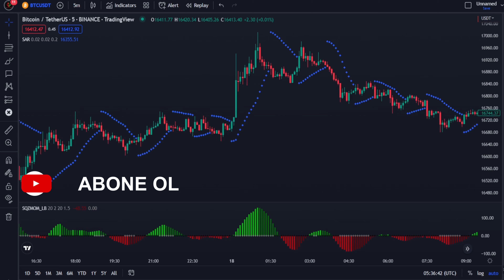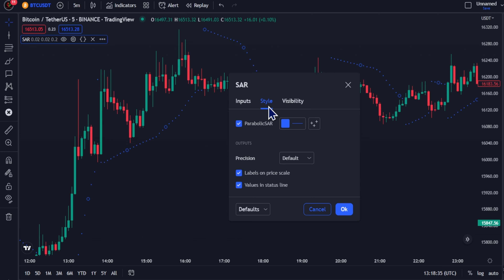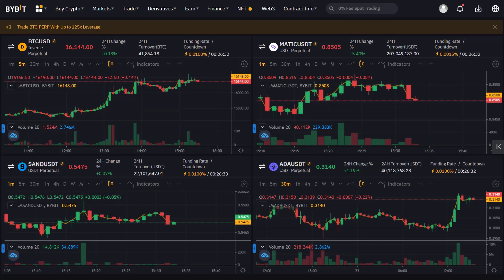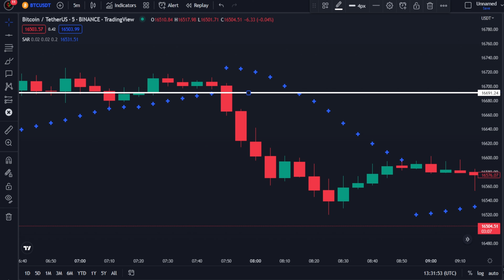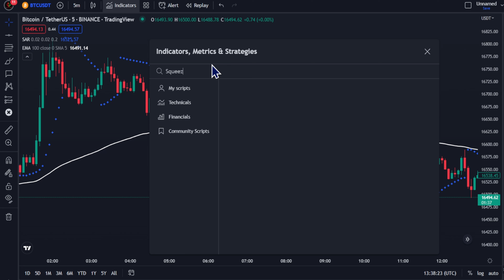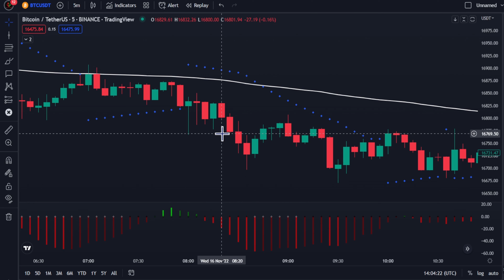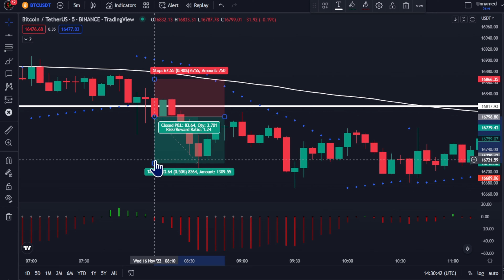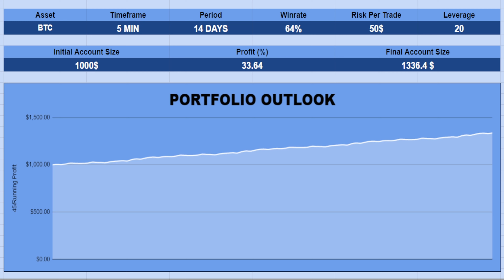Magic Accurate Tradingview: Göstergesi Kâr garantisi: Scalping için Günlük ticaret kripto forex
Bu strateji süper kârlıdır ve kripto forex ve hisse senetleri gibi tüm finansal piyasalarda çalışır. Bu scalping stratejisi, sizin için 100 kez geriye dönük test ettiğim için size garantili bir kar sağlar. Bu Tradingview göstergesini bu videoda Bitcoin için ölçeklendirme stratejisi olarak kullanıyorum. Ama böylece onu Forex ve hisse senetlerinde de çalıştırabilirsiniz. Tradingview'de 5 dakikalık grafik kullanıyorum. Bu ölçeklendirme stratejisini Tradingview'de 1 dakikalık, 5 dakikalık veya 15 dakikalık grafikte gerçekleştirebilirsiniz.

TrippaTrading Hakkında:

TrippaTrading'in uluslararası kanalına hoş geldiniz. Bu kanalda günlük ticaret, ticaret ve yatırım hakkında her şeyi öğreneceksiniz. Bir strateji hakkında herhangi bir sorunuz varsa, videonun altına her zaman yorum yapabilirsiniz. Başka sorularınız mı var? Lütfen e-posta adresi üzerinden bizimle iletişime geçin. Kendi oluşturduğum ücretsiz alış ve satış pozisyonlarını görmek ister misiniz? O zaman Telegram kanalına katılın!

Sorumluluk Reddi:

Bu videoda söylediğim her şey finansal tavsiye içermez. Bu videonun açıklaması bağlı kuruluş bağlantıları içerebilir, bu da önerdiğim ürünlerden birini satın alırsanız, sizin için herhangi bir ek maliyet olmadan küçük bir komisyon alacağım anlamına gelir. Bu, kanalı desteklemeye yardımcı oluyor ve bunun gibi videolar yapmaya devam etmemi sağlıyor. Desteğiniz için teşekkür ederim!